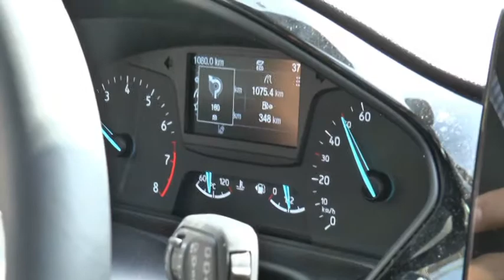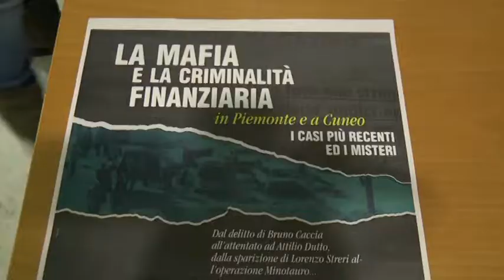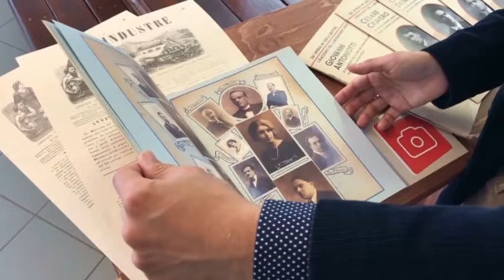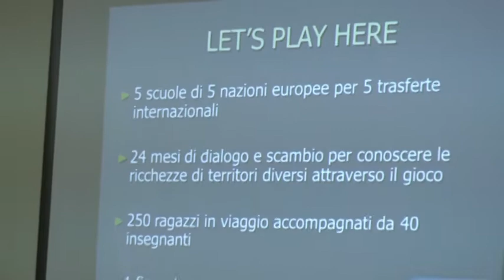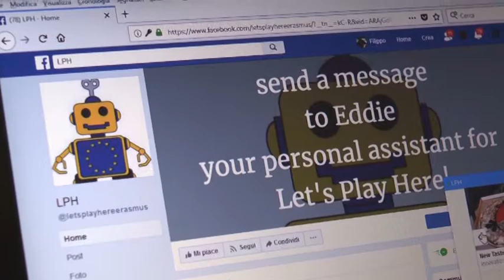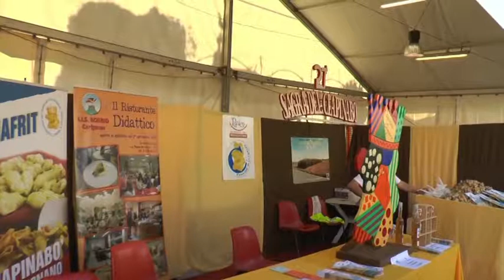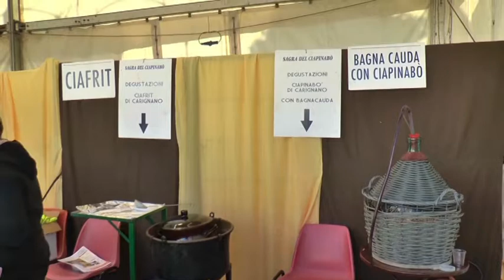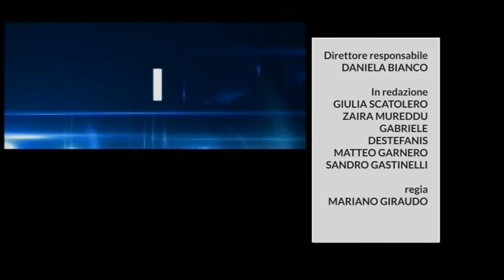telegiornale 15 ottobre 2018 TELEGRANDA (CH 186)